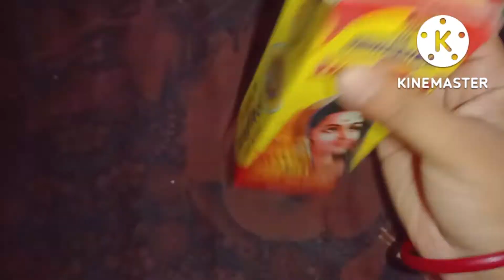Alta design for foot/Mahaver design/ খুব সন্দর ও সোজা এক্টি আলতা ডিজাইন/দুর্গা ও লকখি পুজোর আলতা পর